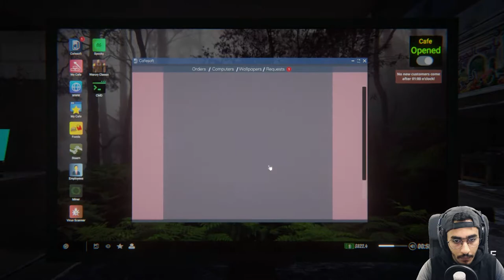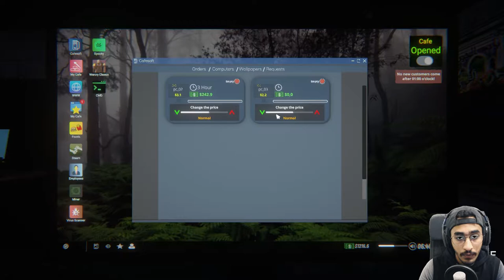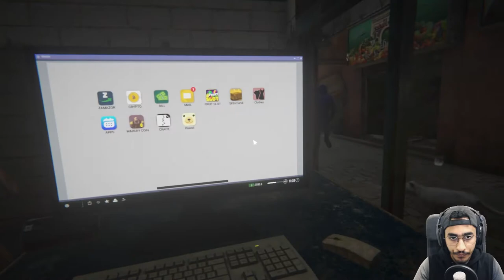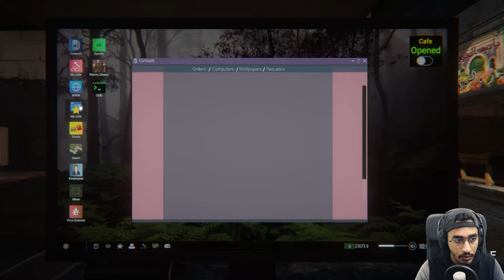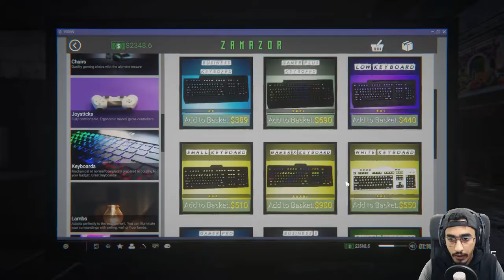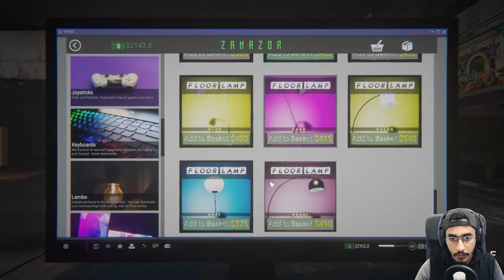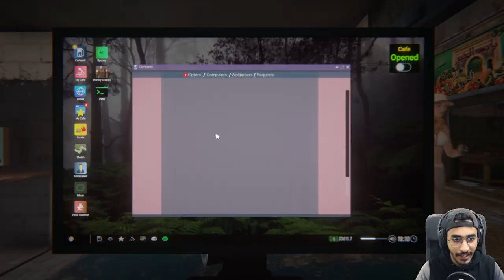محاكي مقهى الالعاب #4 🔥 || اقوى حارس كيف طلع بسرعة 😱 || CAFE SIMULATOR 2